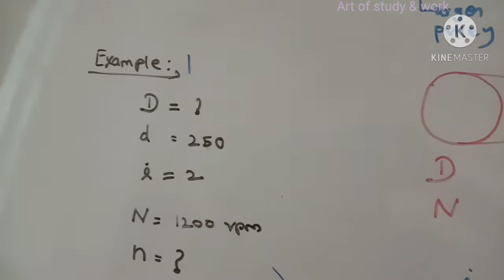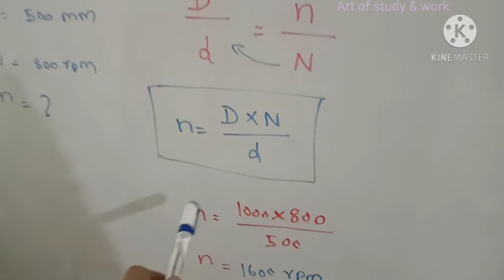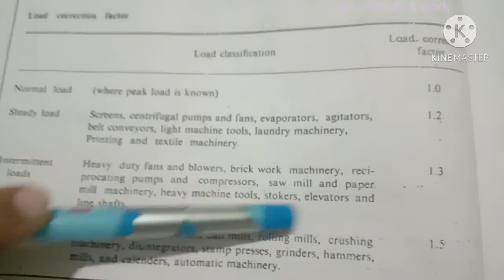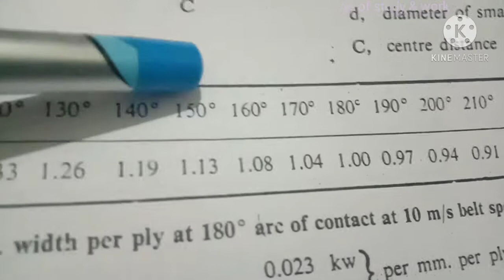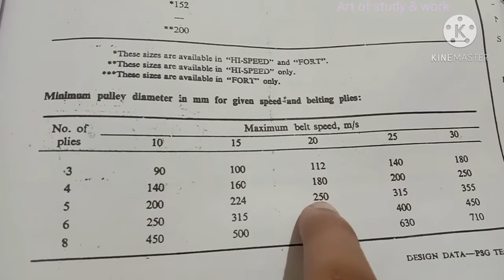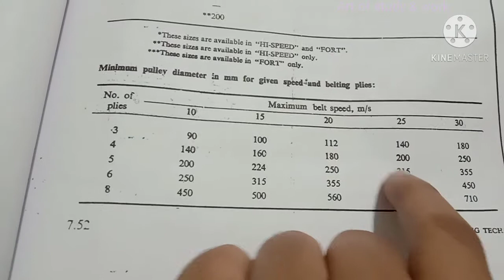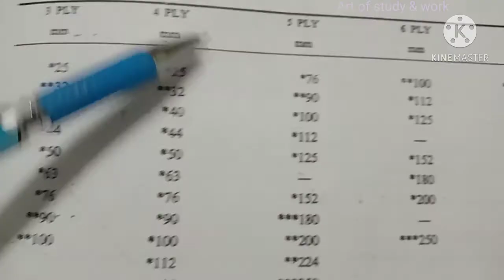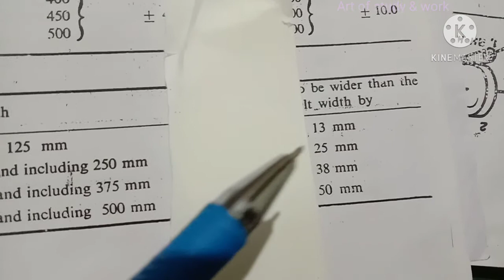DESIGN OF MACHINE ELEMENTS/DESIGN OF FLAT BELT- UNIT-3- PART -2